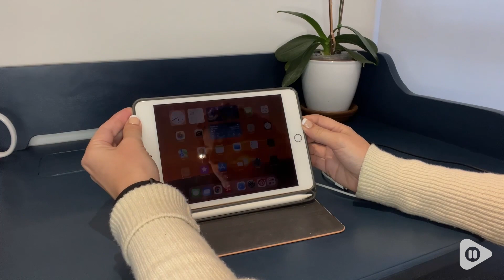Gold Apple iPad Mini Tablets | Our Point Of View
Gold Apple iPad Mini Tablets

(Commissionable Links)
Check Our New Website For Amazing Deals!

7. 9-Inch Retina Display with True Tone and wide Color
A12 Bionic chip. 802. 11AC Wi-Fi
Touch ID Fingerprint Sensor
8MP back camera, 7MP FaceTime HD Front camera
Stereo speakers. Up to 10 hours of battery life